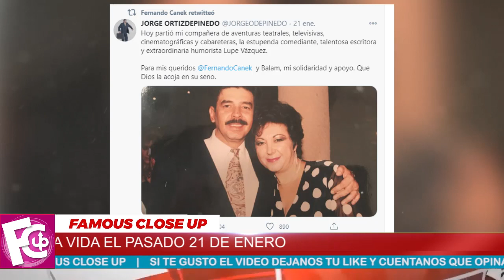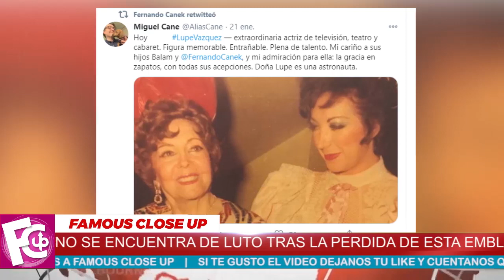🚨😭 ¡ SE NOS VA Famosa Actriz MEXICO 𝘀𝗲 𝗩𝗶𝘀𝘁𝗲 𝗱𝗲 𝗡𝗲𝗴𝗿𝗼 ! 🖤 TRlSTE PERDIDA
El espectáculo está de luto, ya que es la tercera perdida consecutiva de una estrella de la farándula